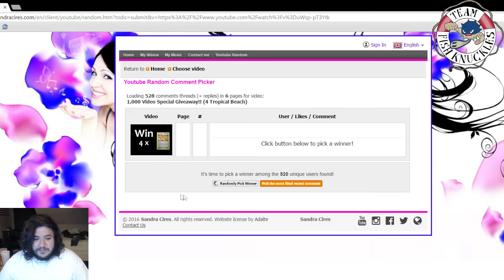Pokemon World Deck EP 1: Kojiro Tsuruta (Volcanion EX/Volcanion)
#Pokémon - 10

* 2 Shaymin-EX ROS 106
* 4 Volcanion STS 25
* 4 Volcanion-EX STS 115

* 2 Escape Rope PLS 120
* 4 Professor Sycamore STS 114
* 3 Fighting Fury Belt BKP 99
* 4 Ultra Ball PLF 122
* 4 Acro Bike PRC 122
* 2 Blacksmith FLF 88
* 2 Pokémon Ranger STS 113
* 2 Battle Compressor Team Flare Gear PHF 92
* 4 VS Seeker ROS 110
* 2 N NVI 101
* 4 Energy Retrieval AOR 99
* 2 Lysandre FLF 104
* 2 Trainers' Mail AOR 100

#Energy - 13

* 13 Fire Energy CL 89